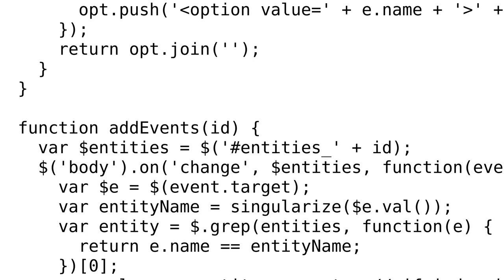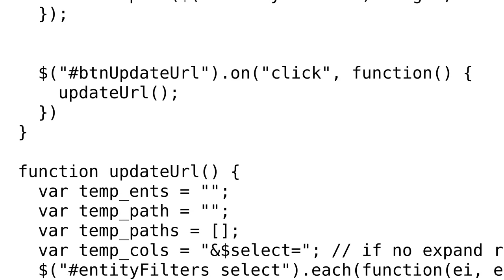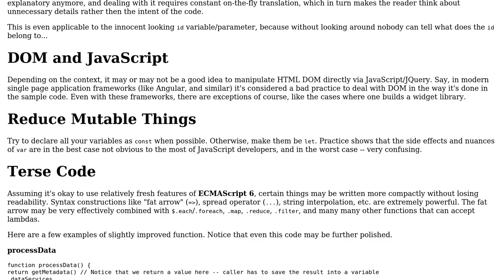Code Review: Dynamic UI generator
With thanks & praise to God, and with thanks to the many people who have made this project possible! | Content (except music & images) licensed under CC BY-SA | Music | Images & others | With thanks to user Mathematics user Igor Soloydenko and the Stack Exchange Network Trademarks are property of their respective owners. You are responsible for your own actions.